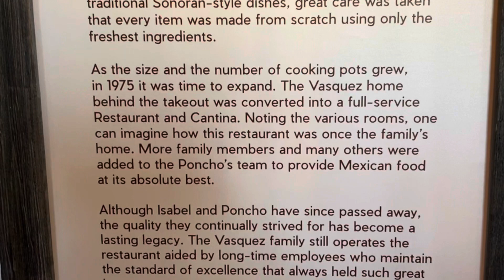Eating President CLINTON’s MEAL• STORY TIME• I ADMIT……………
Hello MY CONCHA KREW!!
Join me as I headed over to SOUTH PHX, ARIZONA to try one of my favorites. Thank you for all the love and support ♥️

Diane PuroGuanajuato
Phoenix,Arizona 85063